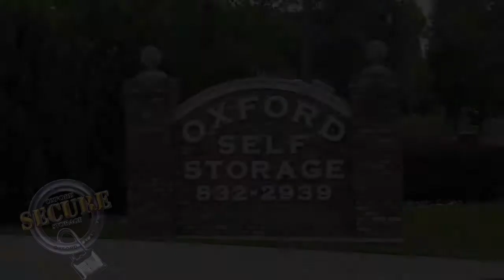2016 Gridiron Challenge - Evangel Christian (Montgomery) vs Evangel Christian (Alabaster)